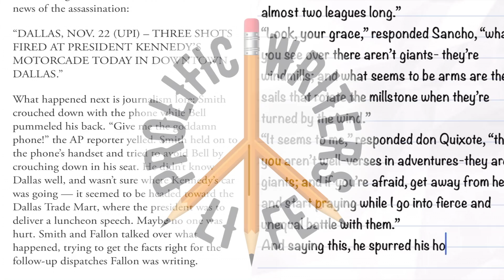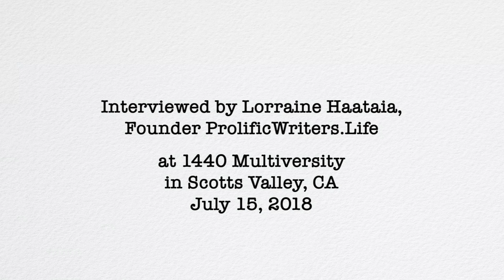Advice from News Correspondent Sam Perry: Just Get It Out!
News Correspondent Sam Perry
Interviewed by Lorraine Haataia
Founder ProlificWriters.Life
in Scotts Valley, CA

Edited by Brandon Haataia
Production Assistant Will Hoppin

Produced by
Techie and Writer Video Productions
for Prolific Writers Life